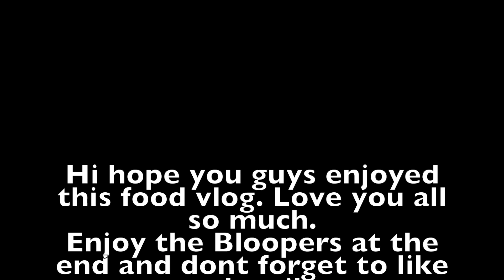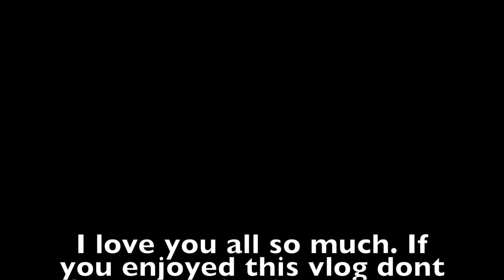Iran food vlog part 2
Hi my beautiful family. Come and watch me rate the Top restaurants in Mashhad. I hope you guys enjoy this vlog. I love you all so much. xS